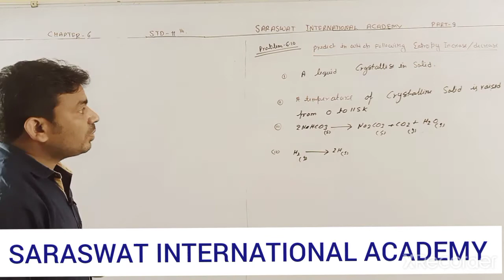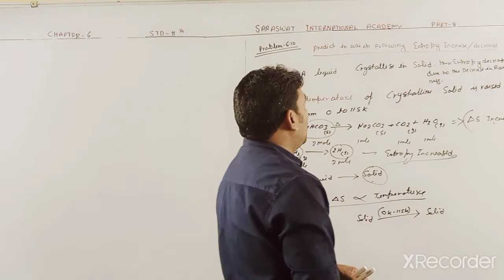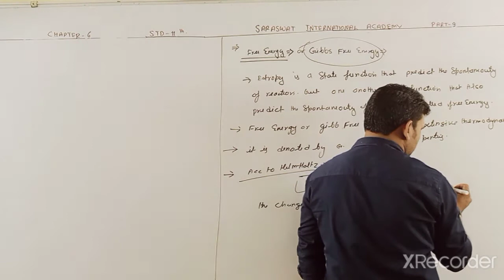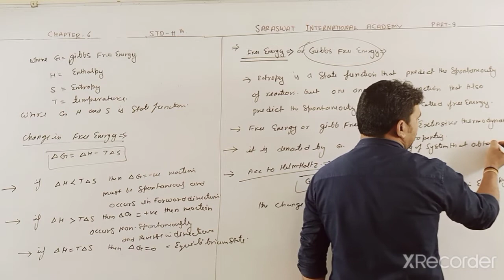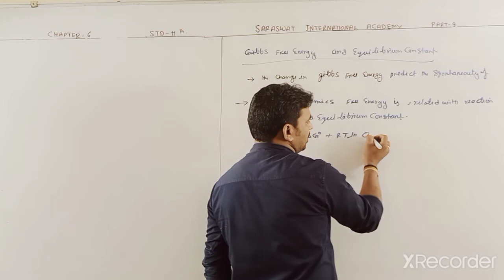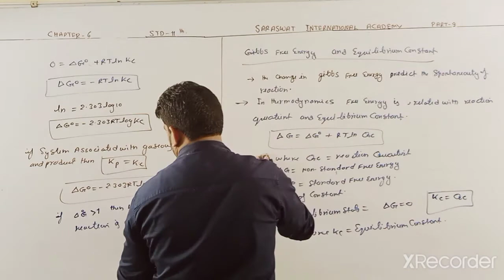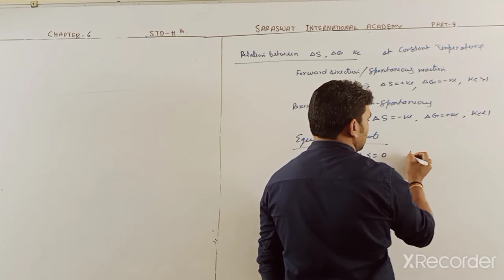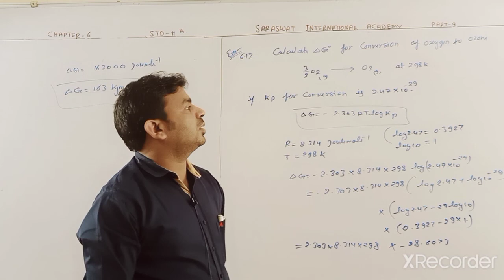EM 11 CHEMISTRY CHAPTER 6 PART 9